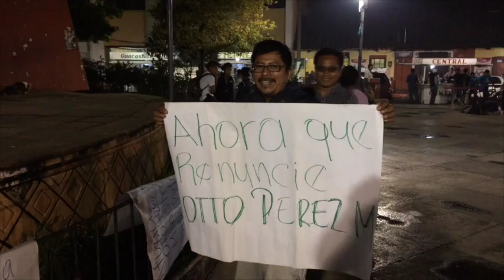Grupo de personas, en Cobán, celebran renuncia de Roxana Baldetti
Un grupo de personas llegaron al parque central de Cobán, con pancartas, para celebrar la renuncia de Roxana Baldetti. Ahora piden que renuncie el presidente Otto Pérez Molina.